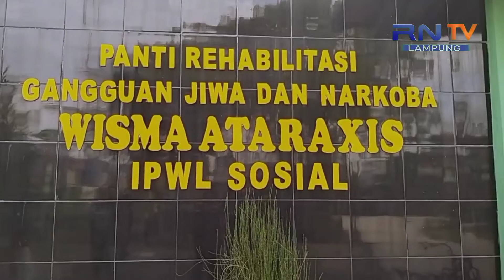PANTI REHABILITASI GANGGUAN JIWA DAN NARKOBA WISMA ATARAXIS IPWL SOSIAL,JATI AGUNG LAMPUNG SELATAN.